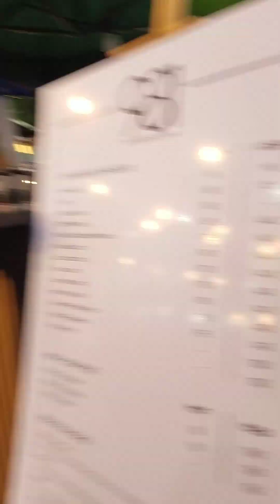IMUS PLAZA NAGNINGNING SA GANDA // CHRISTMAS VIBES 2023